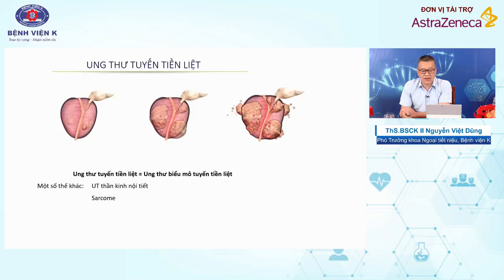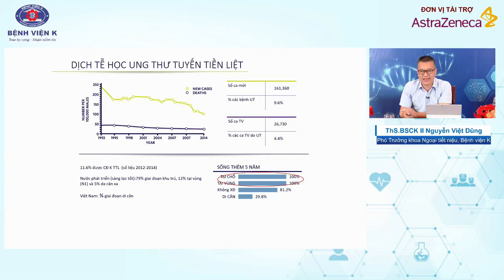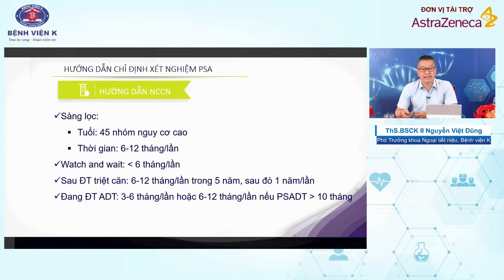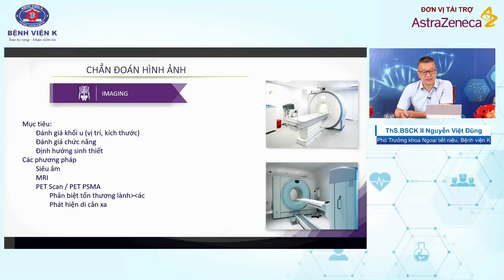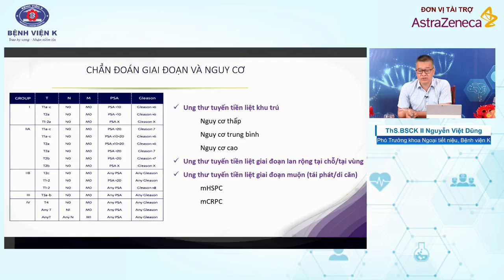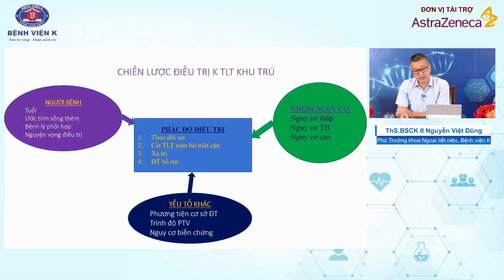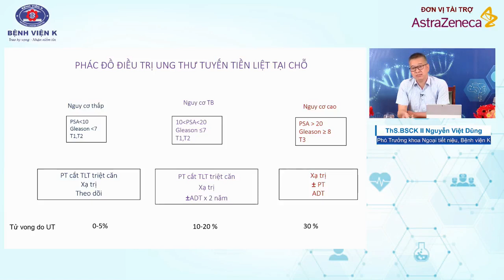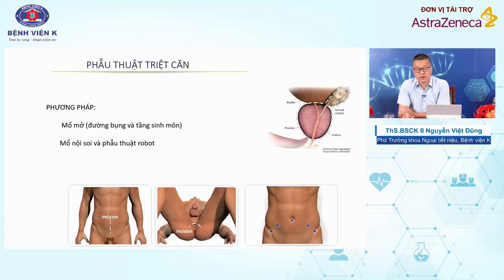Vai trò phẫu thuật với điều trị ung thư tiền liệt tuyến, các tiến bộ cho đến hiện tại